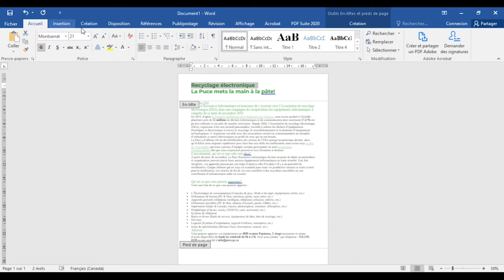Créer des documents complexes avec Word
Vous souhaitez approfondir vos connaissances avec Word?
Combler vos lacunes dans l’utilisation du logiciel et être en mesure de produire, manipuler et imprimer correctement des documents complexes avec Word!

pour vous inscrire!